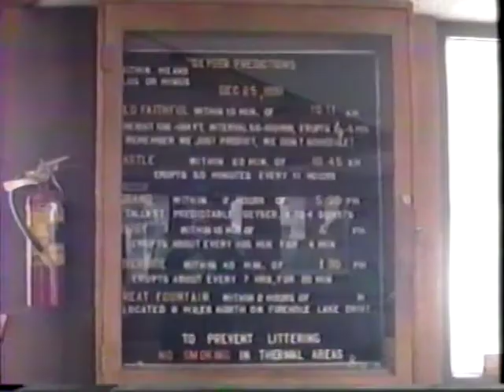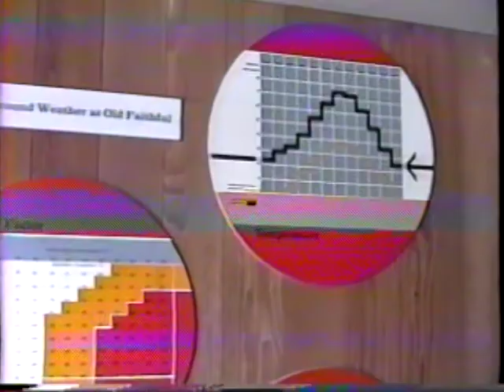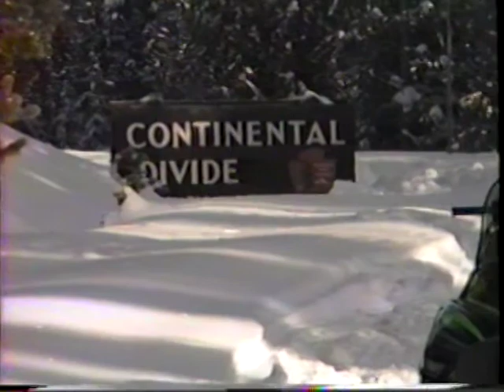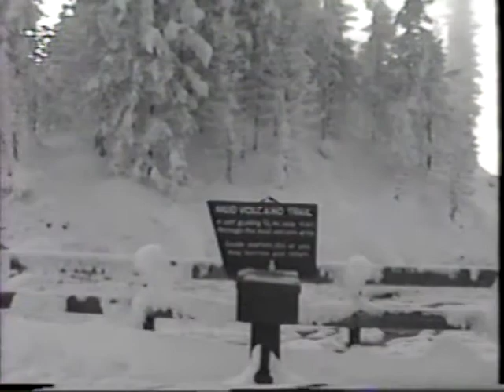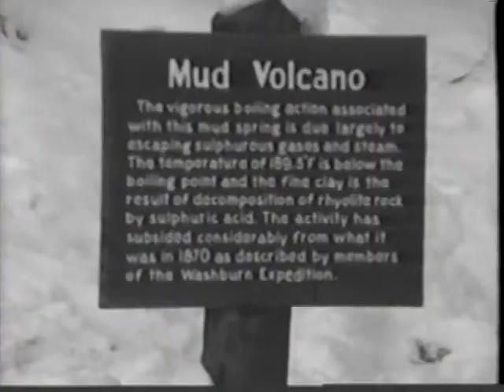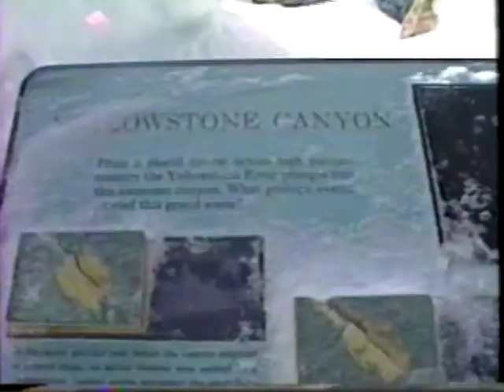1991 12 25 Christmas Day in Yellowstone